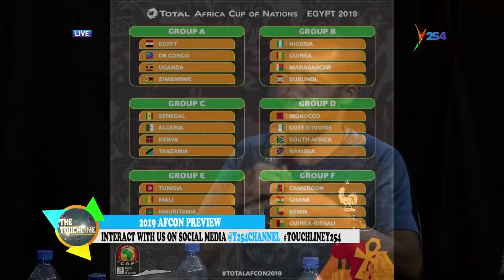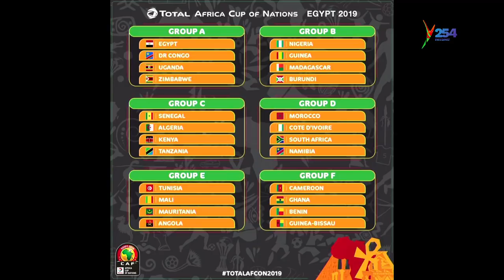Afcon 2019 || Harambee Stars has everything at their disposal to shine in Cairo, says Mwendwa